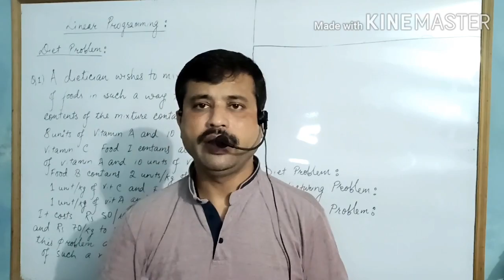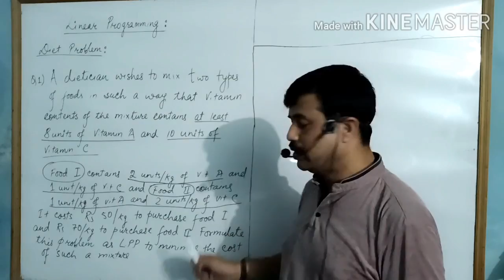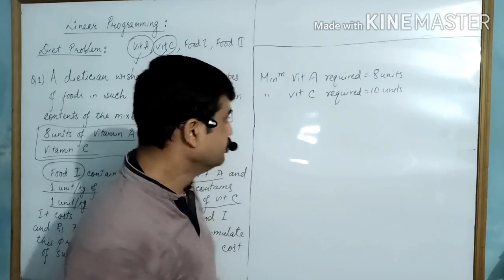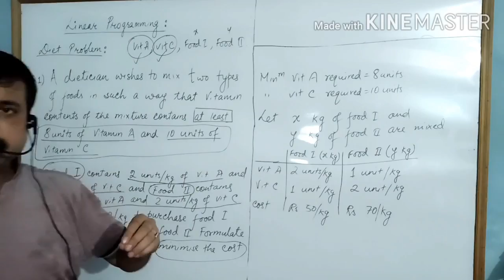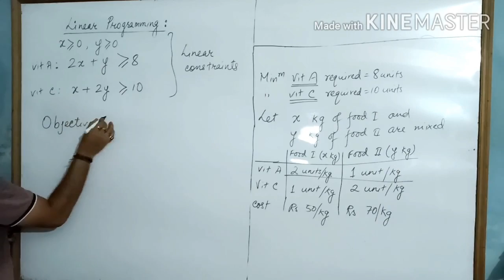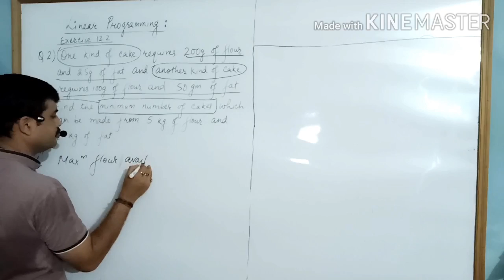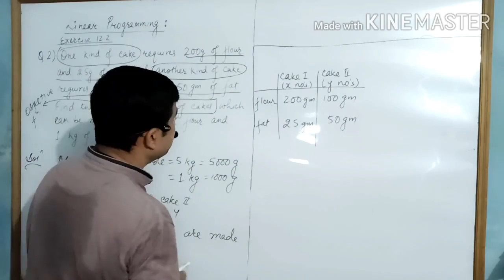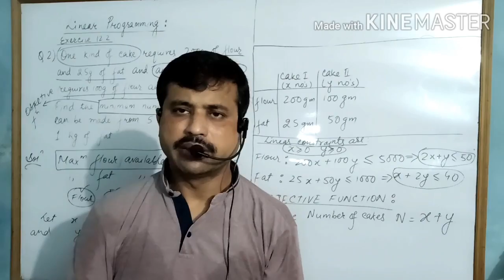Linear Programming Problem_Statement Questions_Exercise 12.2_lecture 1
LPP